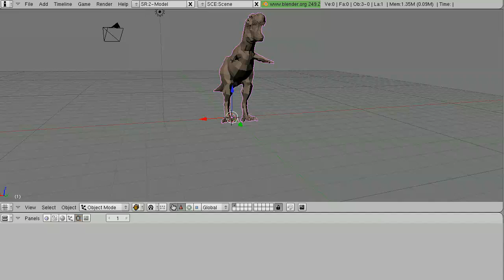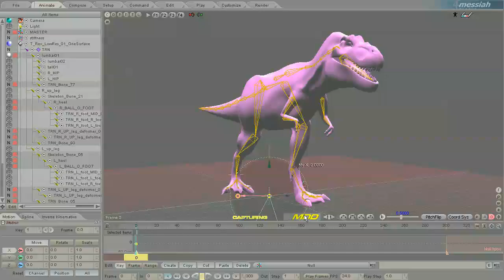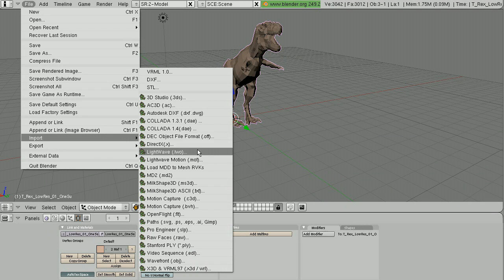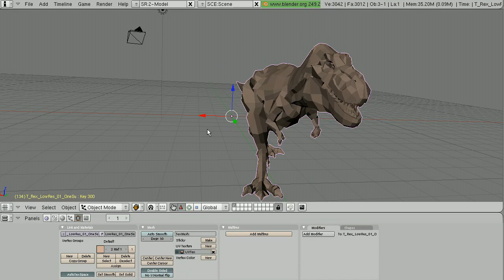fastMDD to Blender 3D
This instructional video demonstrates how to utilize the fastMDD plugin to transfer motion from messiah:studio to Blender.